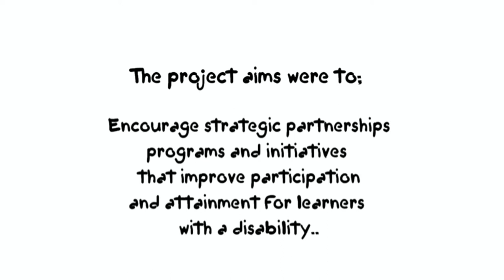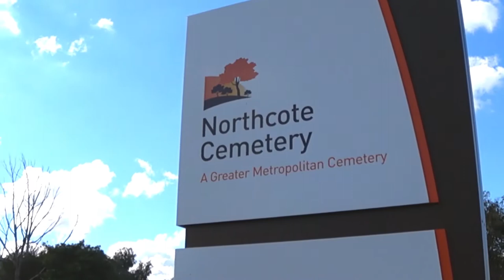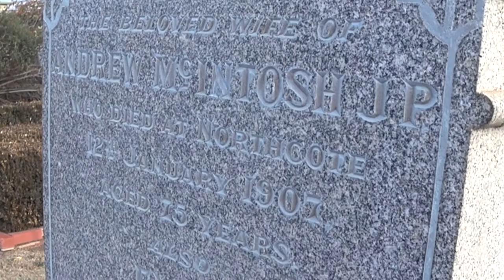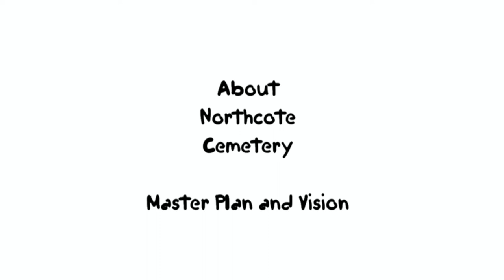Transformations 3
In association with Burke and Beyond and the Greater Melbourne Cemeteries Trust, we present the Northcote Cemetary reclamation project